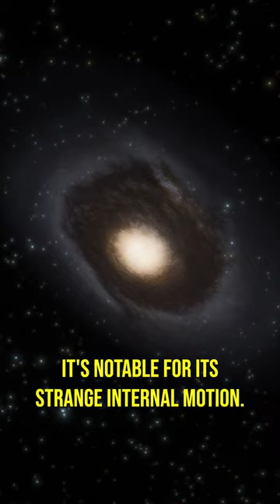Weird Galaxies #2 - The Black Eye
This weird galaxy is over 17 million light years away and is known for it's strange internal motion between the inner and outer disks.